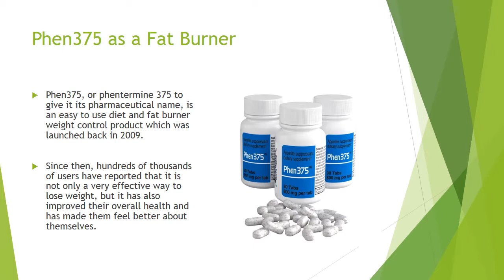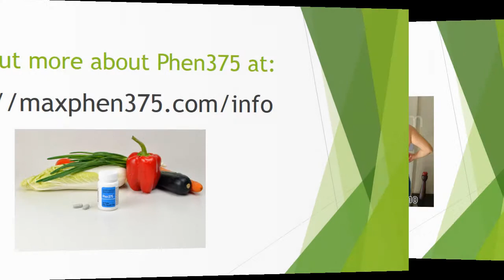Phen375 Weight Loss Diet Pills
Phen375, or phentemine 375 to give it its pharmaceutical name, is an easy to use diet and fat burner weight control product which was launched back in 2009. Since then, hundreds of thousands of users have reported that it is not only a very effective way to lose weight, but it has also improved their overall health and has made them feel better about themselves.

The weight loss experiences of these users indicates that Phen375 fat burner is a very effective appetite suppressant which helps them to achieve their weight control targets and lose weight without any of the unpleasant side-effects of other diet pills on the market today.

What is the purpose of these pills?

Phen375 fat burner is a dietary supplement intended to help people who want to lose weight, burn fat faster, boost their metabolism, and generally improve their overall quality of life.

Phen375 is a pill to supplement your diet. It's purpose is to help people who want to lose weight, burn excess fat, have more energy and a better quality of life. You may find that you have more energy and enjoy doing things with your family.

What are the features of Phen375?

    Weight loss dietary supplement
    Works best when you keep to a diet plan
    Helps you to burn fat faster
    Helps you burn sugar and glucose faster
    Enhances muscle building capacity
    Helps calorie burning
    You feel less hungry
    Reduces bloating
    Increases water loss

How does Phen375 work?

canstockphoto8016936-fat-womanPhen375 is a fat burner. Your body needs energy to work properly. It gets that energy from the calories (food) you eat. When our bodies gets less calories than it needs, it has to burn fat that you already have to get enough energy. That's how we lose weight. Phen375 speeds up this process by making you feel less hungry so you eat less and it also speeds up your metabolism.

To train your appetite, its best to eat smaller meals at regular intervals. This way, you get used to its needs being met throughout the day. What you must NEVER do, is to cut out meals. If you do skip meals, although you although you will eat fewer calories, you will achieve the opposite result. After a skipped meal, your body will think that it's being starved and it will make you feel even more hungry than normal, and you will eat more.

If it thinks it's being starved, the body starts burning less fat in order to store it for later. To prevent this effect, you should eat regular meals with fewer calories. Phen375 helps you to do this by making you feel full and burn fat faster.

Along with fat, your body also stores toxins, or poisons. Phen 375 helps you get rid of these toxins by increasing the rate that you use energy and the fat burning process. To help you to get rid of toxins faster and help the liver, it is important that you should drink a lot of liquids, preferably water. Certainly, you should never drink fizzy drinks -- plain cold water is the best thing you can drink.
What are the general benefits of Phen375 for your health?

    More energy which makes you more active
    Get fit faster when you work out regularly
    feel less tired and more mentally alert

To enjoy the benefits of the product, make sure you only buy online, from the official website. Currently, you don't need any medical weight loss prescription to purchase this product.

Each purchase includes:

    Detailed diet plans
    Weight training videos for men and women
    Proper use video

How to do I order Phen375?

To place your order, go online, register, choose the option that best suits you, and follow the simple steps on the website.

    The product is shipped from the USA and UK.
    Quality Guarantee is provided
    Manufacture Guarantee included

What about positive Phen375 side effects?

    An average user should lose around 3lbs to 5lbs a week
    Your body finds it easier to burn fat
    Your body uses more energy
    Muscles do not get smaller because of dieting

Phen375 makes helps you to avoid cravings, it makes it easier for you to diet. As a result, users find it easier to lose weight.

These negative side effects occur in most diet pills and are fairly typical. Overall the Phen375 side effects are less unpleasant than those with many other diet pills, and should not put you off trying them.